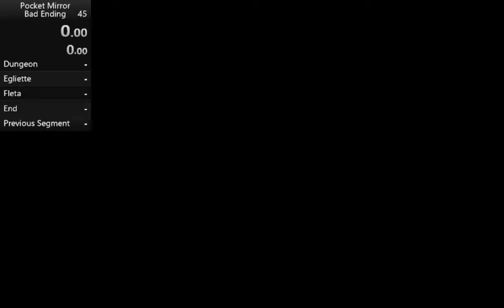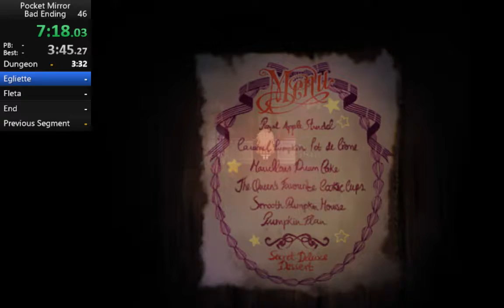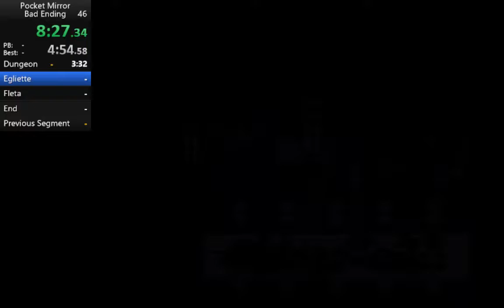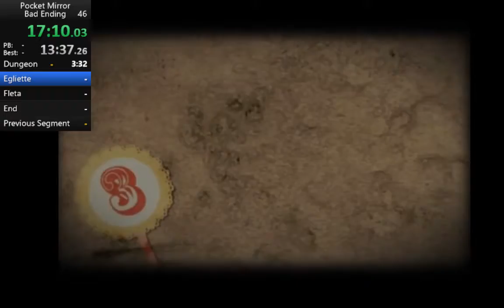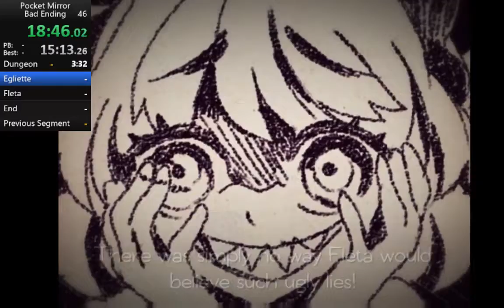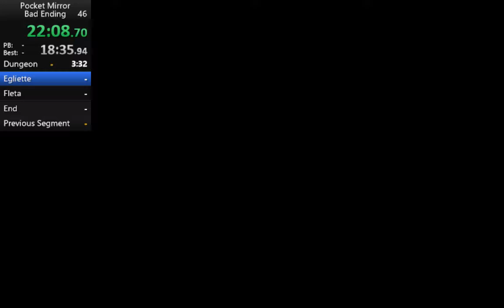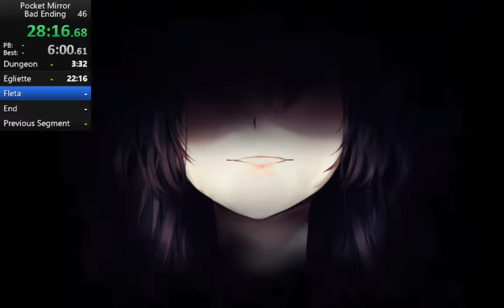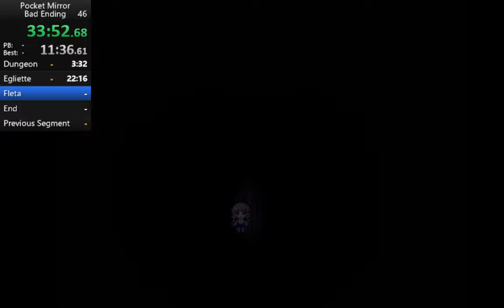Pocket Mirror Bad Ending 1 Any% 37:51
Actual attempt at a decent run, did alright, a few hiccups here and there.